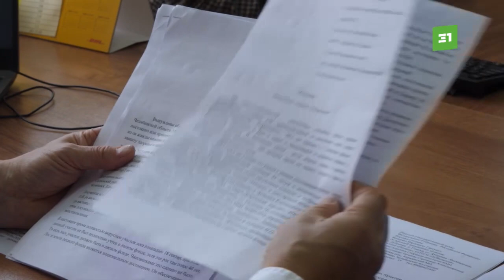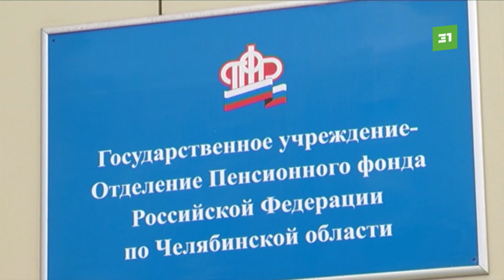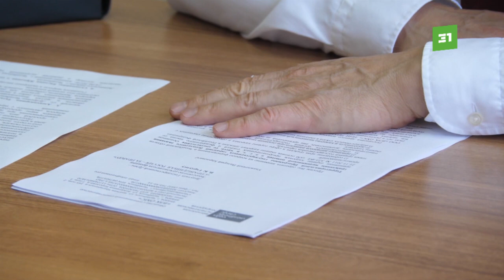Кидают своих? Соцфонд лишил челябинку половины стажа при начислении пенсии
Региональный соцфонд снова обвинили в сомнительных начислениях пенсии. Челябинка вынуждена выживать на смешную сумму, ведь сотрудники СФР, с ее слов, не учли почти половину стажа. На том основании, что до возвращения на родину пенсионерка трудилась в Севастополе. Почему на старости лет южноуральцы вынуждены буквально выпрашивать заработанные за всю жизнь деньги?